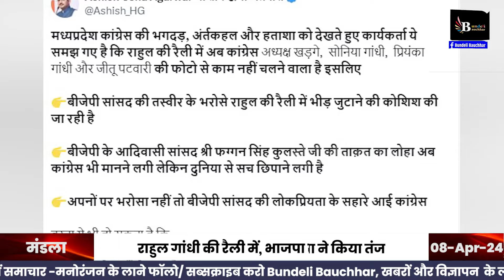MP में राहुल गांधी की रैली के पहले कांग्रेस ने यह क्या कर डाला, देखिये 😂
BUNDELI BAUCHAAR

Suggested Pages :-